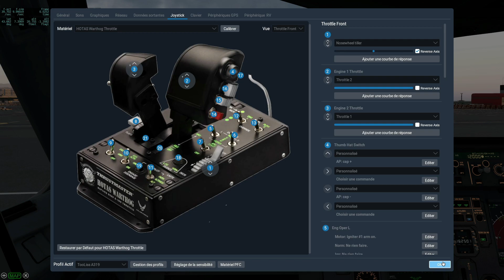✈️ [ X-Plane 11 2020 Flight Simulator FR ] Comment régler le Tiller sur vos liners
Aujourd'hui je vais vous montrer comment régler le système "Tiller" sur vos liners pour une meilleur simulation 🤗.

🔎 Chapitrage:
0:00 Remerciements
0:12 Présentation du tuto
4:17 Merci d'avoir regardé
🔗 Liens communautaires:
➡️ Et bien sûr si vous souhaitez soutenir la chaine c'est par là
🖥️ Ma configuration 2020:
Processeur: I7 8700K à 12x 4.4Ghz
Mémoire: 32 Go DDR4 3600Mhz
Carte graphique: MSI GeForce GTX 1080Ti Founder Edition 11Go,
Carte mère: MSI Z370-A PRO ,
2 écrans Asus 27 3d.